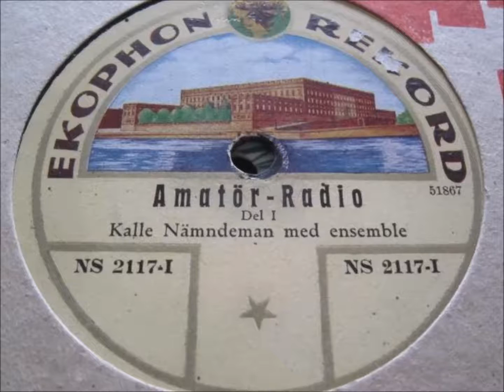Kalle Nämdeman & Calle Lindström - Amatör-radio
Inspelad i Stockholm maj 1923.
Akustisk inspelning.